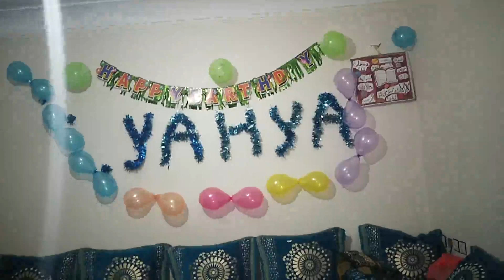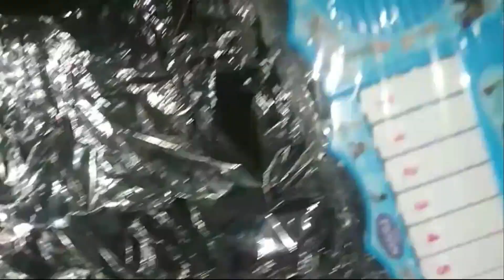عيد ميلاد ولدي♥️ مشترياتي لعيد ميلاد ولدي كلها من محل 5دراهم أفكار بسيطة للاعياد ميلاد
سنة سعيدة_2022
عيد ميلاد ولدي❤️👩‍👦 /مشترياتي لعيد ميلاد كلها من محل 5دراهم /أفكار

~ شكون أنا !!
مرحبا أنا كوثر من المغرب امراة عربية مغربية تحب ان تتقاسم معكم كل ما تحب و كل ما يخص المرأة من جمالها صحتها نفسيتها بيتها و مطبخها والعنايه بصحة وجمال الشعر احبكم